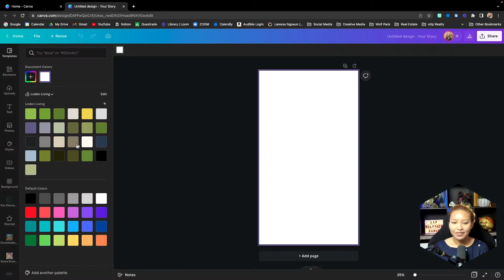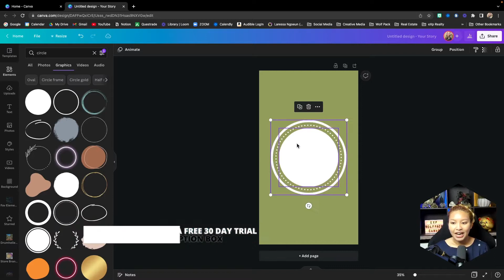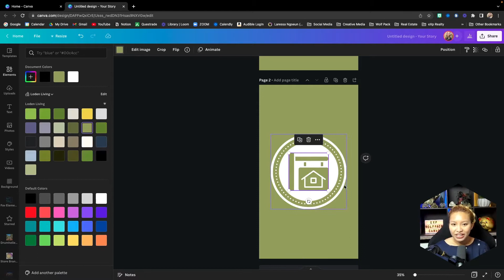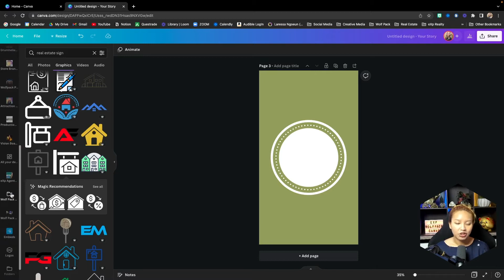How to Create Instagram Story Highlight Covers in Canva for FREE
In this Canva tutorial, I show how to design and create Instagram story highlight covers for free. Creating Instagram story highlight covers or Instagram story icons is a wonderful way to keep your Instagram profile on brand and polished. Instagram story highlights are also a fun and great way to keep your Instagram stories alive after 24 hours are over and segregate important content you have shared and produced.

🐺Want to find out what exclusive tools, resources, and strategies the Agents at the Wolf Pack have access to?

▼TIMESTAMPS▼
00:00 - Welcome
00:11 - Dimensions of Instagram Story Highlight
00:42 - Designing Instagram Story Highlight Icons
03:16 - How to download Canva design
03:35 - How to Use & Create Instagram Story Highlights

😈 FREE access to our SOCIAL AGENT ACADEMY & PRIVATE AGENT HUB
💙 FREE access to Laressa’s library of Canva Templates
🎥 FREE access to a library of 40 plus 1-hour Social Media Mastermind Tutorials